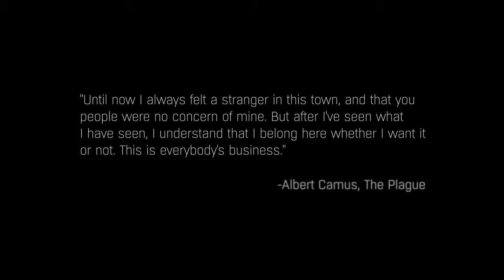Dying Light - Story Trailer | PS4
Assume the role of Kyle Crane, an undercover operative sent to infiltrate the quarantine zone, and watch as the rules that govern our civilization crumble to dust.

Rated Mature: Blood and Gore, Intense Violence, Strong Language

(s15)